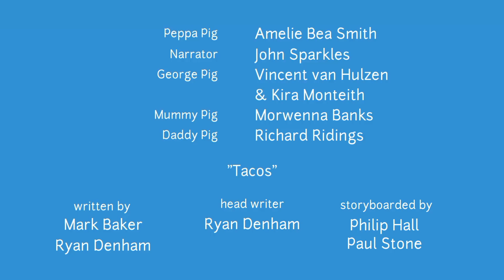Peppa Pig credits 2022-2023 #2